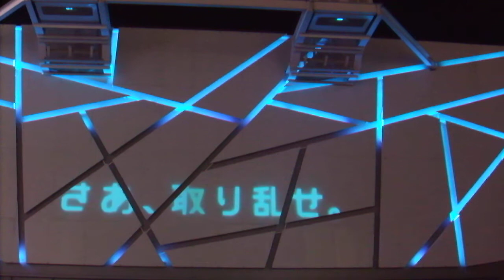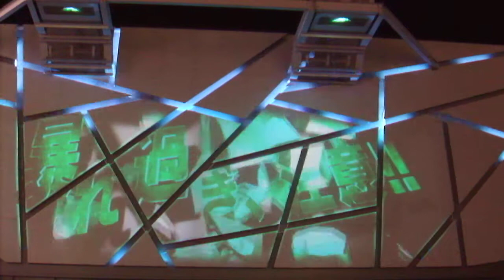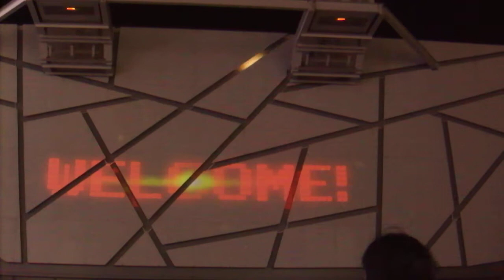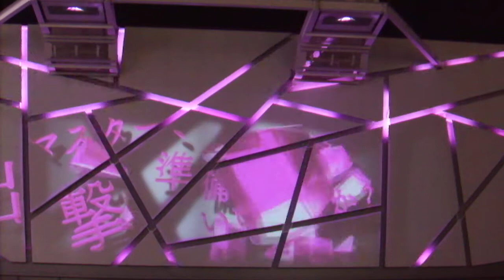DSCF5138新宿VR ZONE SHINJUKUプロジェクションマッピング20181006外壁